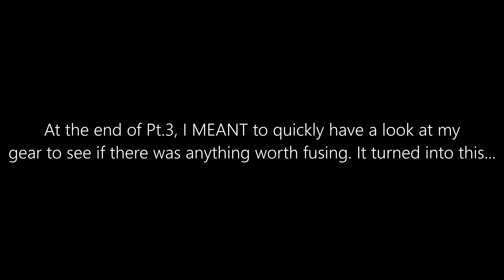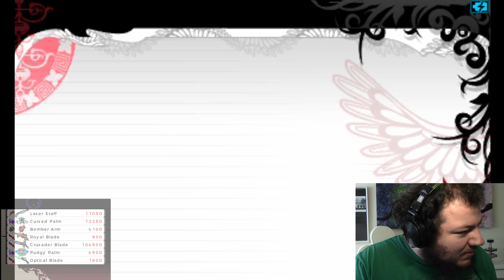QUEST FOR AN UPPERDASH ARM -- Let's Play Kid Icarus: Uprising Pt.3-A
Admiral would then go on to get a much better Upperdash Arm with a fraction of the effort by accident mere hours after the recording.

Some of you may have clocked that I hadn't yet stumbled upon the very-useful IGN guide for how the fusing in this game works! Not to worry--I understand it much better by Pt.4!